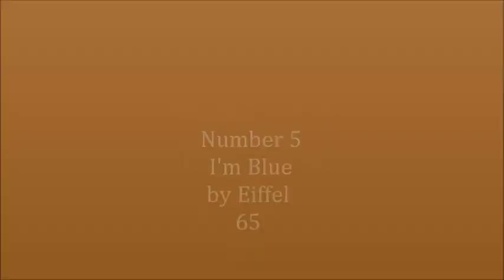Top 12 Most Catchy Songs